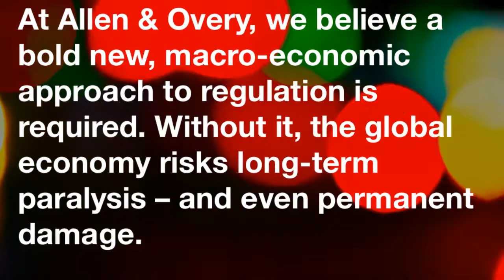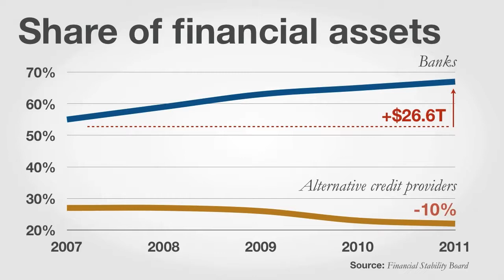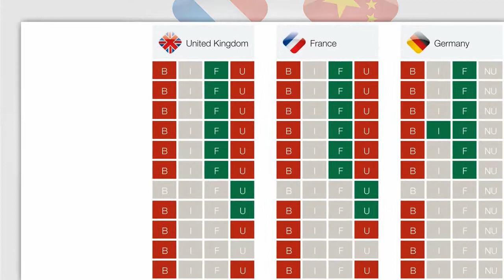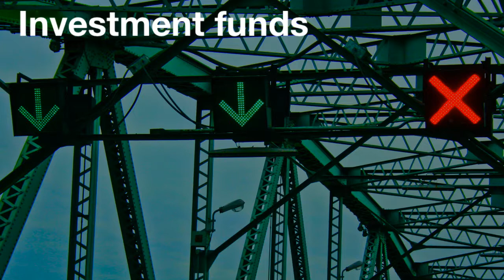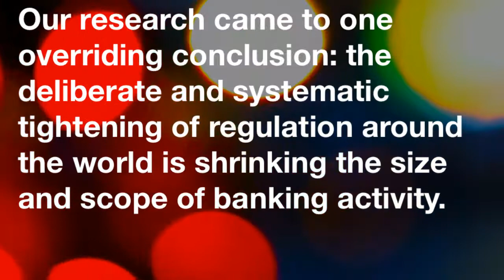Allen & Overy - The Future of Credit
A short film explaining Allen & Overy's approach to global regulation of the World's financial system.